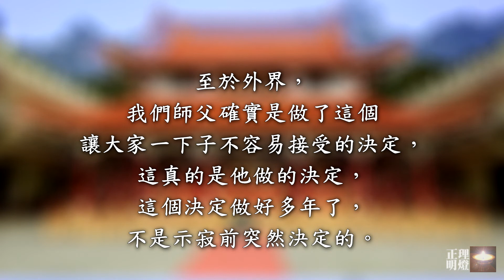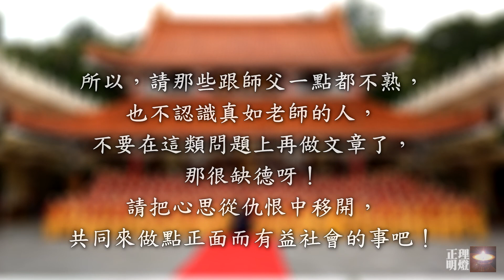福智創辦人日常老和尚的《滿分全壘打》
這篇留言以親身經歷及觀點陳述 日常師父 交接給 真如老師 是確定無誤的事實，是 日常法師 的滿分全壘打。